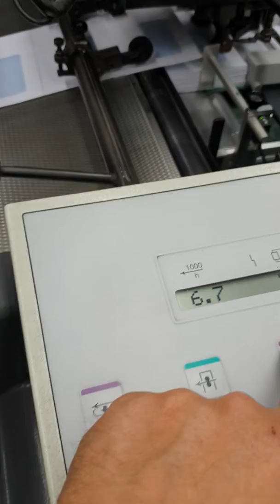Stenz Ecofeed feeding C6 Window envelopes.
Tested at a Print Shop in Zurich.